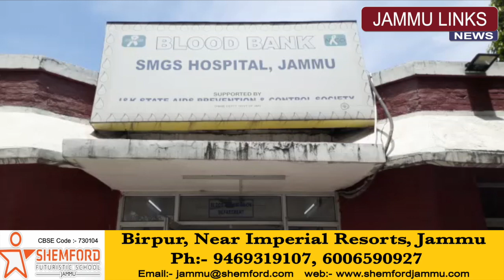BJYM launches Blood / Plasma Donation Camps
BJYM on Saturday launched Blood / Plasma Donation Camps at every district of Jammu Kashmir. The camp was inaugurated by Arun Prabhat President, BJYM Jammu Kashmir in which Yuva Morcha karyakartas donated blood in good numbers and also registered themselves for Plasma donation under Seva Hi Sangathan Abhiyan.